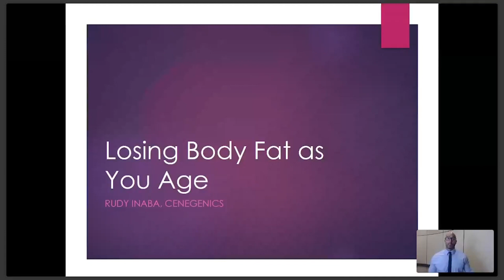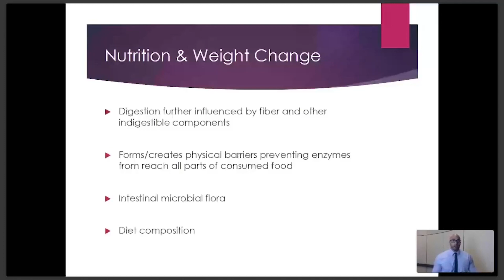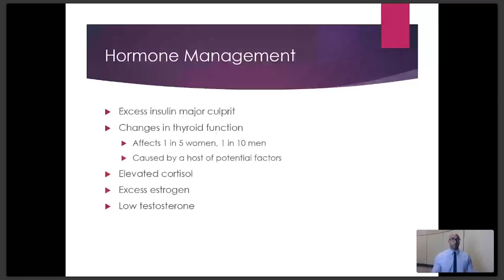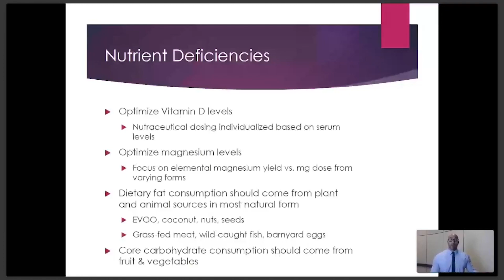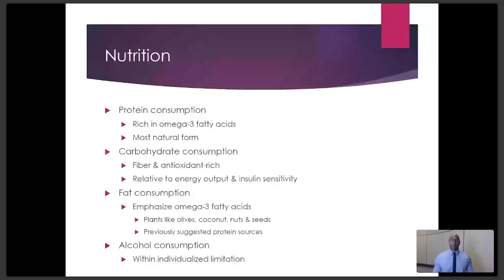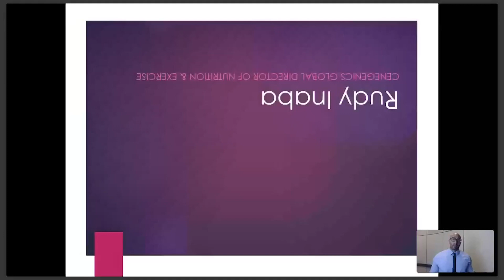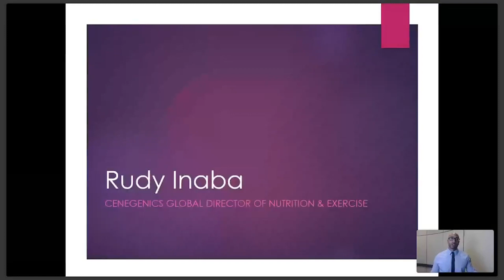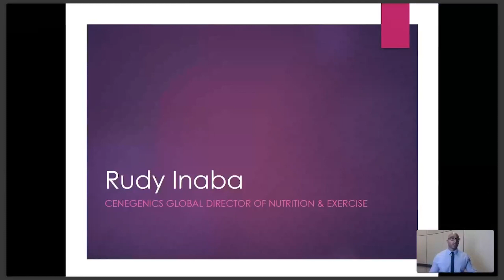Webinar | Losing Body Fat as You Age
Cenegenics Global Director of Nutrition & Exercise, Rudy Inaba, discusses the common roadblocks of losing stubborn fat as we age, and how Cenegenics can help you overcome these obstacles.

Defy Your Age.